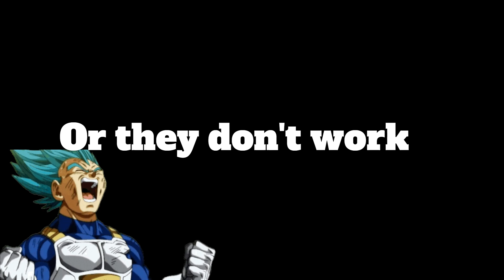Rogue Company Codes – October 2024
Rogue Company – PC Codes
RCFB1C771CEE00924
RCFB1B49FF5E00924
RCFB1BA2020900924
RCFB1BBA90E000924
RCFB1C51869C00924
2RXZ8-ZWRUD-KRXRY-MM3JJ
2SZP9-DLYEN-NKFUP-YB3DF
5WQMC-4GRMN-DCNCF-Y67FP
6NC75-QU3BA-WL8GD-29PLQ
956HB-XEVZB-9NMEV-UTZLM
CVYGK-3MR2W-M73VT-FT606
HMLSX-K6C38-F2MWP-WTMGB
SWQMC-4GRMN-DCNCF-Y643D
T39NP-PCJQ9-SHWDK-VRNYZ
Rogue Company – PlayStation Codes
2FX8-X5NE-A3EQ
GCRT-KFNM-4TGL
JGBH-27N9-8QQB
PKTG-7PNQ-BPHF
4N4K-84N8-C7XN
Rogue Company – Xbox Codes
G6667-2HX9V-7CK4P-M9MVK-379CZ
GHCWG-42GXW-RYKCM-T7J36-PJXMZ
RHRHW-YC27Q-VR34Y-JFD7K-76FGZ
HGVDR-PMHJH-KVFH4-HGHV9-YCH6Z
HHMYQ-W73H9-KKR26-VF4KX-3YHJ
CTX9T-MJPVD-9GW63-P2H64-RF79
Rogue Company – Nintendo Codes
COW8VSNTMBFJ07G4
COW8VT7YRKVFHB4
COWBHW6CRQWJG7DS#retro